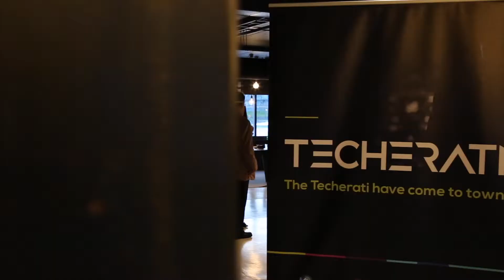Christoan Smit on GDPR and how networking helps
Christoan Smit spoke at the Techerati launch party about his experience at the UK's biggest B2B technology event, and how having conversations and networking helps with topics like GDPR.